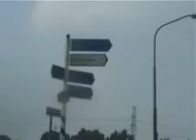"Samba 657" Grunroots in church Oostum te Groningen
Zomerjazzfietstour 26-08-07.
Grunroots with samba 657 composer Bert van Erk.
Alex Simu flute
Behsat Uvez cura/ud
Mousse Pathe M'Baye percussion
Bert van Erk double bass